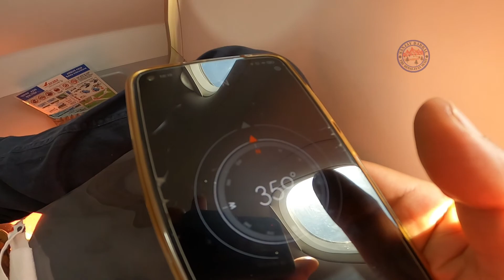A Journey to India | Ek Yatra Bharat Ki | Travelling Soul | Travel India | Bharat Bhraman | देशाटन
Lets begin a journey of India, called Deshatan.
From Kashmir to Kanyakumari and from Northeast to Gujarat India is one, but consist of such a diverse culture and Geography that this one life will not suffice. India is such a vast country that You can move from one place to other by Road, Rail, Aircraft , Boat or by foot also.

‘The Himalayan Diary’ is a channel  dedicated to Himalaya, Nature, Environment, Conservation of Mother Earth. Also i make videos on Travel/Trekking/Photography/Culture of entire India.
My work and contents are dedicated towards the beauty of this mother Earth and Nature. It needs lots of effort to capture beauty of this mighty nature also your time and patience required to watch, appreciate and absorb it.  I request you to please watch other videos on same topics also available in my channel.
 Few worth watching contents link are following :-

Your comments provide me a zeal and motivation to do more and improve my work.
"We do not inherit the Earth from our ancestors, we borrow it from our future generations.